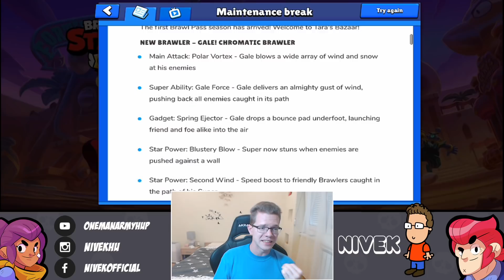BRAWL STARS UPDATE! HATALMAS ÚJDONSÁGOK!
Köszönöm hogy benéztél, ha teheted gyere máskor is ;)

Üdv.:
Nivek